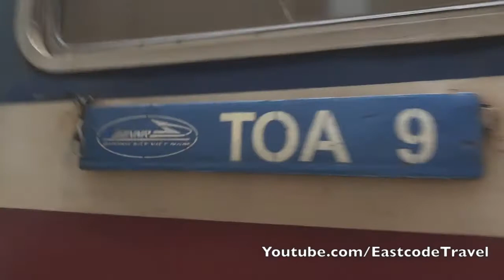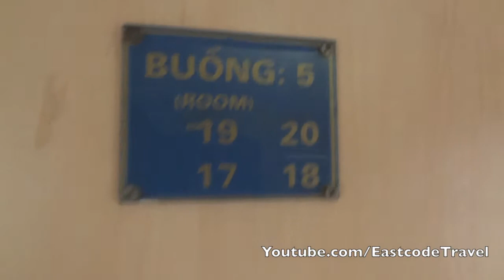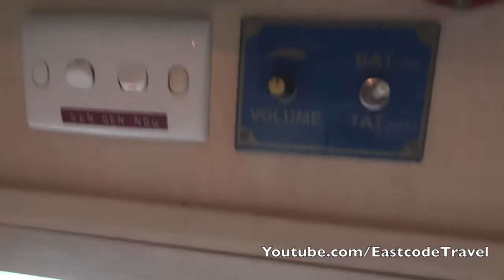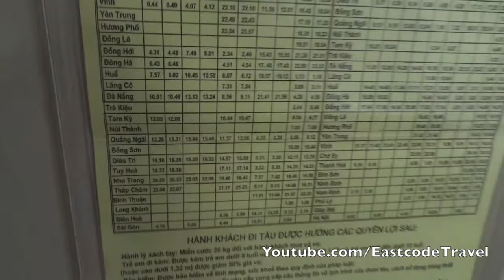Vietnamese soft sleeper train Hue Ha Noi route